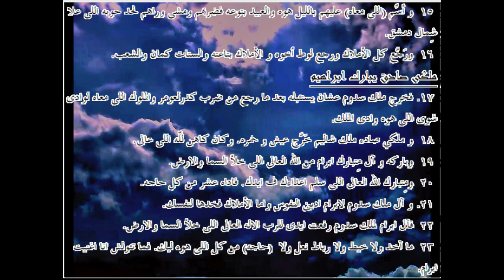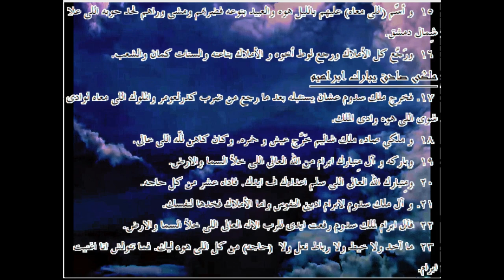التكوين ... الترجمة العامية المصرية .01014. Genesis...Egyptian colloquial translation